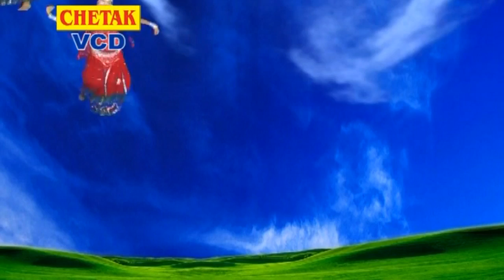2018 का सुपरहिट भजन लाल लुगरी रल्का मरे Rani Rangili New Karni Mata Bhjan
2018 का सुपरहिट भजन लाल लुगरी रल्का मरे Rani Rangili New Karni Mata Bhjan